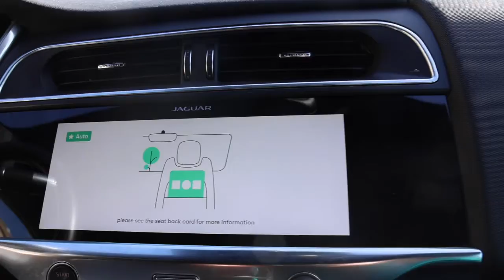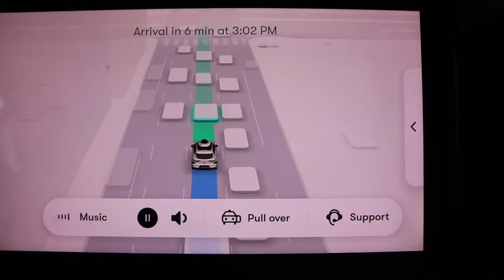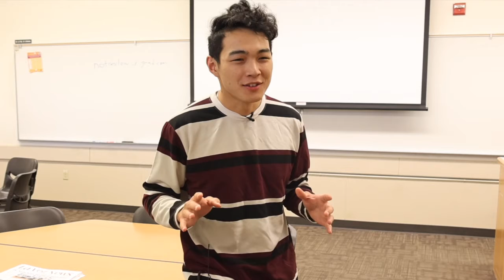A look at Waymo's driverless cars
Nello Puelles, a multimedia editor, reports on Waymo driverless cars operated by Alphabet, Google's parent company, where he explains about the new research of safety and reliability results of this new technology and results of accidents rate compared to that of a human at the wheel.